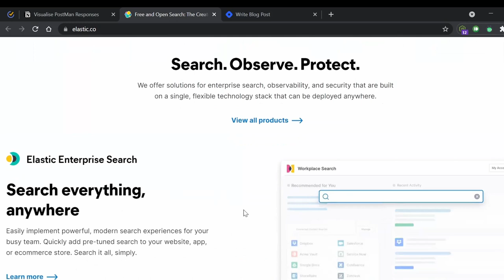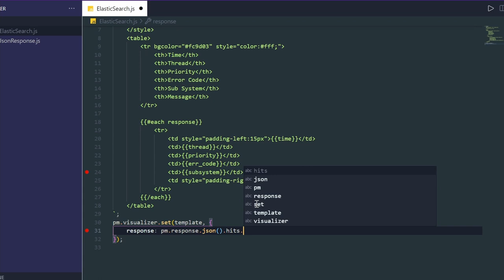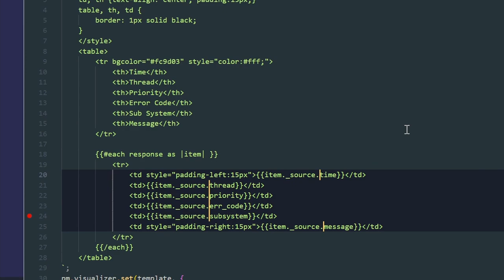Visualize Postman Responses as Tables | API Testing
Did you know that you can visualize Json Responses in Postman? In this video, I will be teaching you how to view your Json responses as a table.

Firstly, I will be showing you how to visualize a simple response, then let's take a look at how to do that with a response from Elastic Search.

Video by alleksana from Pexels